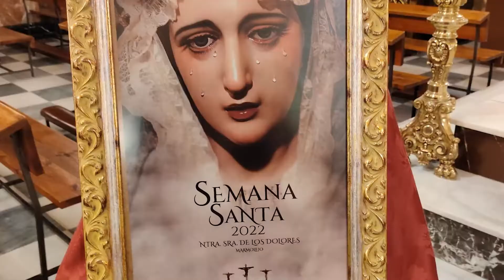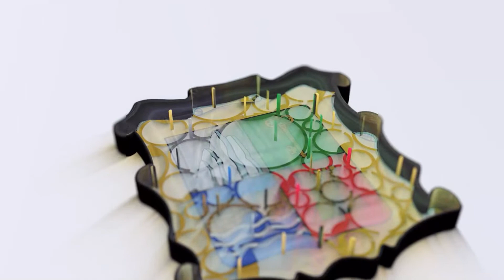087 ROSAS Y ESPINAS - Programa resumen cuarto fin de semana de Cuaresma 2022-17